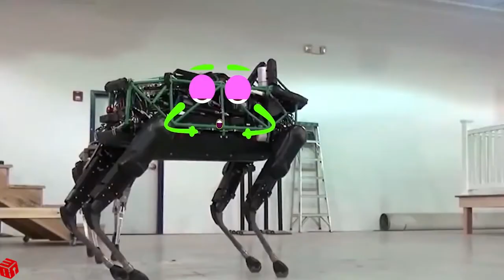✋Container Trucks Go Wrong, 💣Crash Police C Funny Car Fails Compilation - Woa Doodles😤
Interesting channel where ordinary subjects come to life!